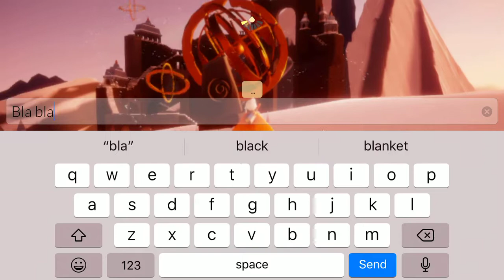Meditate at top of valley's arch l Valley of Triumph l Sky Children of the light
Meditate at top of valley's arch
Sky: Children of the light iOS/Android walk through.
Valley of Triumph.
Daily task.